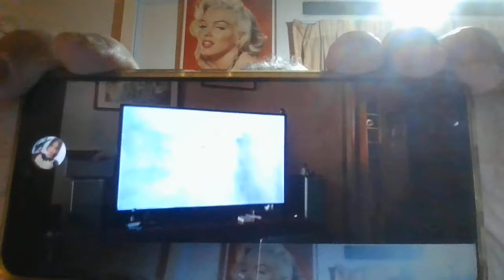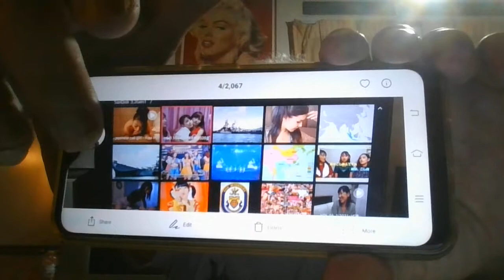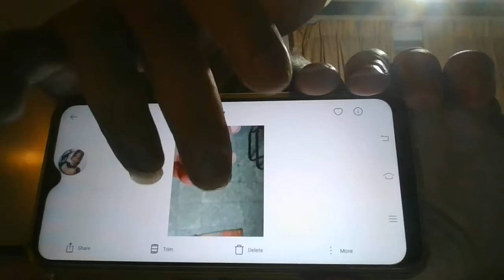My mobile video clips 2021 August 26th WIN 20210826 22 19 07 ProAugust26thpm2021 .avi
1) . MIC 31 Fire Fox sense . The orange suit was the pilot uniform of Britain .
The fighter jet plane is real . I saw at least 8 of them at the military parade at the time I can walked on the VIP stage .
Fire Fox Video Clip in Movie .